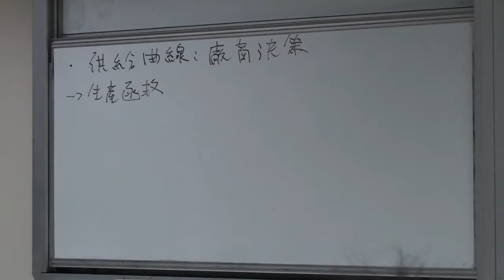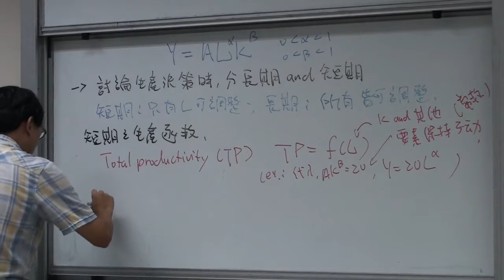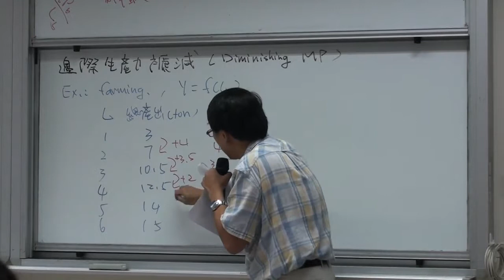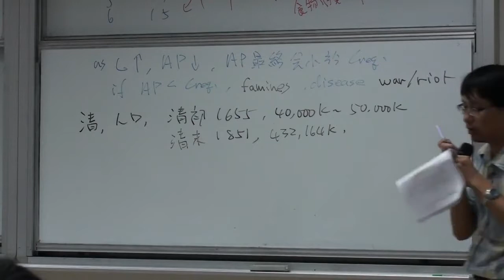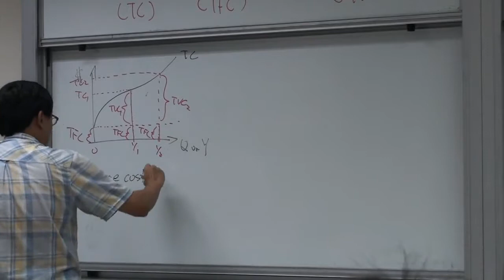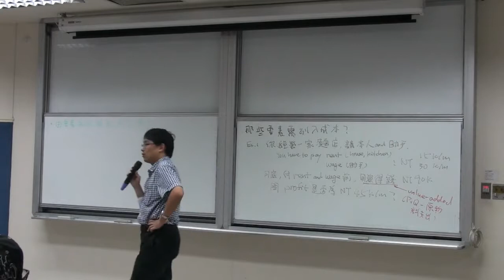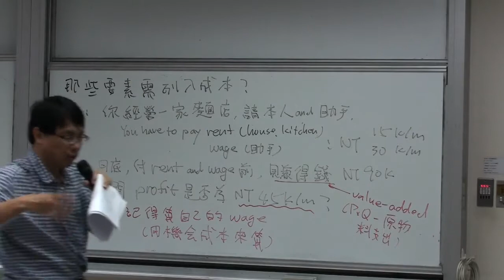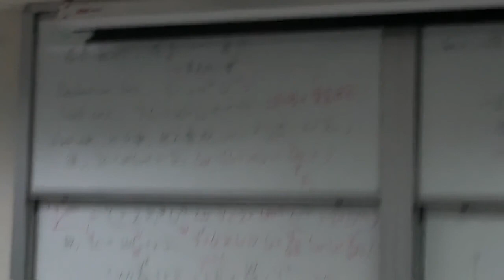05-供給曲線-廠商決策的基礎